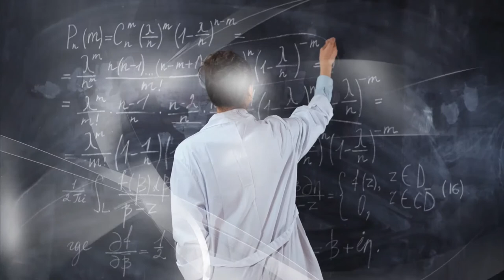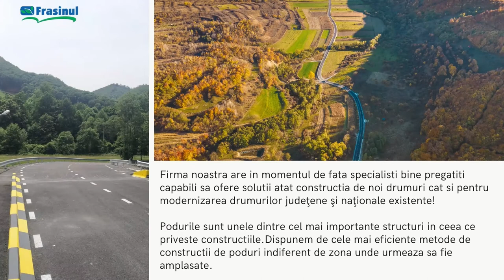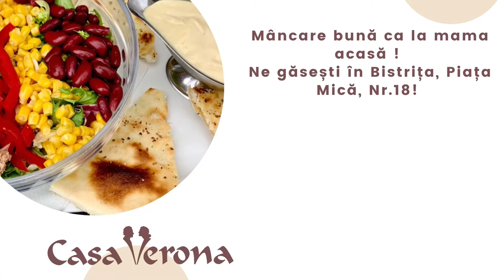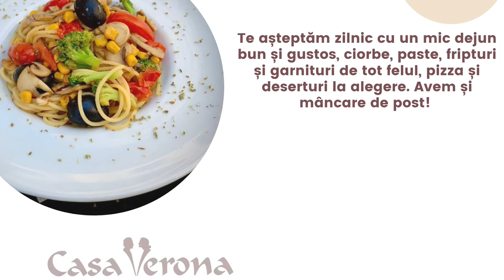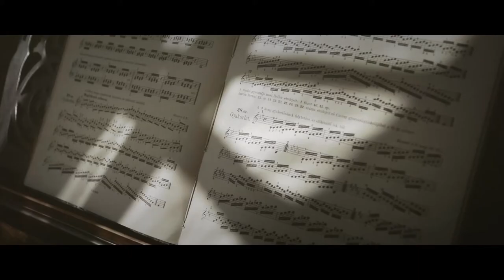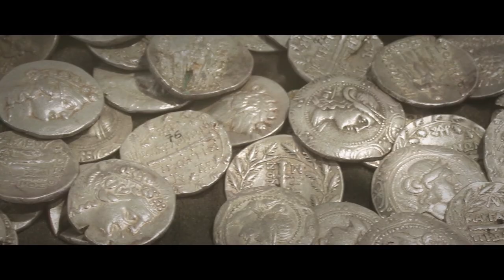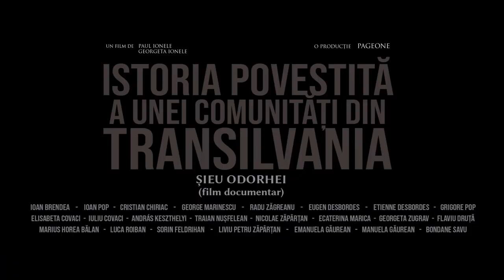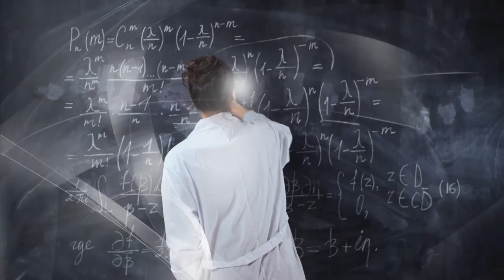❌ 𝐁𝐈𝐍𝐄 𝐏𝐄𝐍𝐓𝐑𝐔 𝐓𝐈𝐍𝐄𝐑𝐈. 𝐂𝐋𝐀𝐔𝐃𝐈𝐔 𝐃𝐀𝐕𝐈𝐃 - 𝐏𝐈𝐋𝐎𝐓, 𝐓𝐑𝐀𝐈𝐍𝐄𝐑 𝐁𝐌𝐖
Claudiu David, pilot și trainer BMW, multiplu campion, pilotul cu cel mai mare punctaj din istoria școlii de 𝐩𝐢𝐥𝐨𝐭𝐚𝐣 𝐁𝐌𝐖 ne vorbește în această emisiune despre cum a pilotat spre succes! 😃

Colega noastră, Gina Bontaș reușește în această ediție să le transmită tinerilor mesaje de bine, de credință că se poate atunci când îți dorești ceva cu adevărat.

Iar Claudiu David ne surprinde cu povestea lui în carieră, cu obstacolele multiple întâmpinate și puterea de a le depăși indiferent de orice.

O ediție de colecție! Merită ascultată și urmărită până la capăt! 😉

𝐄𝐜𝐡𝐢𝐩𝐚 𝐑𝐚𝐝𝐢𝐨 𝐝𝐞 𝐁𝐢𝐍𝐞
Mananger: Iulia Stupinean
Realizatori emisiuni: Iulia Stupinean, Geta Ionele, Cristina Bugnar, Gina Bontaș, Iulius Dumitru, Virginia Linul, prof. Virgil R. Rus, Marina Violeta Simona.
Echipa de producție: Paul Ionele, Geta Ionele
Voiceover: Iulia Stupinean, Geta Ionele